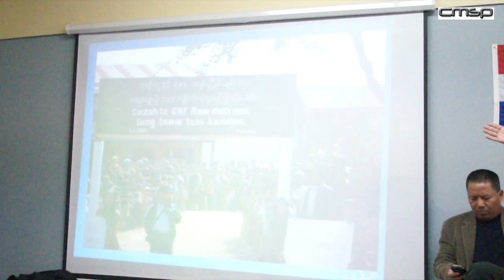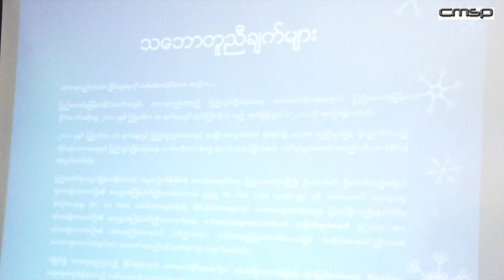Dr. Salai Ngun Cung Lian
CNF le Kawl cozah an i tonnak kong, Dr. Salai Ngun Cung Lian nih mipi sinah a chim mi.